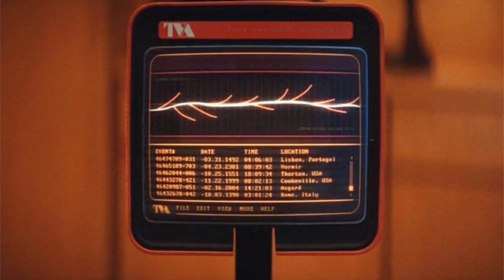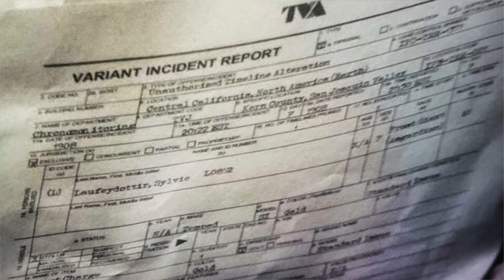Loki EP2 EXPLICADO: VERDADES SOBRE LADY LOKI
Loki, nova série da Marvel no Disney Plus, revelou a Lady Loki no episódio 2, quando mostrou quem é a pessoa por trás do capuz do primeiro episódio. Neste vídeo, falamos sobre as possibilidades da real identidade dela e teorizamos como isso pode ser revelado. Comente!